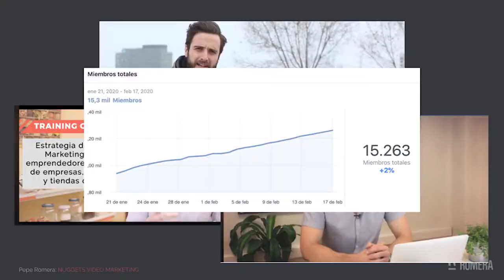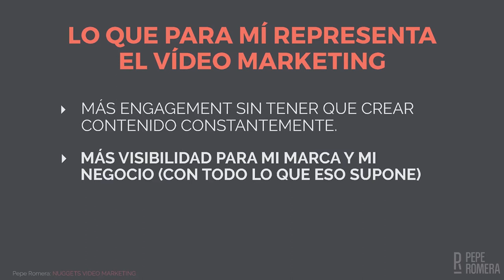Cómo el vídeo me ha cambiado la vida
Hacer Vídeo Marketing durante todos estos años solo ha significado cosas positivas tanto para mí como para mi negocio. Me refiero a que he conseguido siempre más:

- Engagement con mis contenidos.
- Comunidad de personas en torno a mi marca.
- Visibilidad para mis publicaciones y mi marca.
- Autoridad y caché en mi sector.
- Confianza en mi marca.

Siguiendo el criterio de un buen Vídeo Maker, siempre he apoyado todos mis vídeos en lo más importante, la estrategia.

Además de insistir con el vídeo, siempre hay que saber qué hacer, cómo hacerlo y por qué. Ese es el trabajo del Vídeo Maker.

Te invito a un training gratuito en el que descubrirás cómo tú también puedes convertirte en Vídeo Maker.